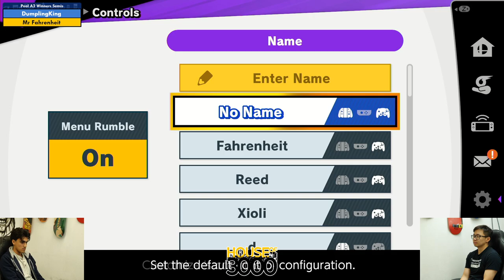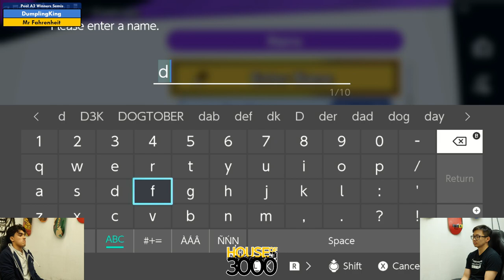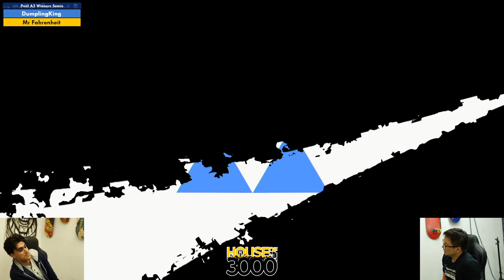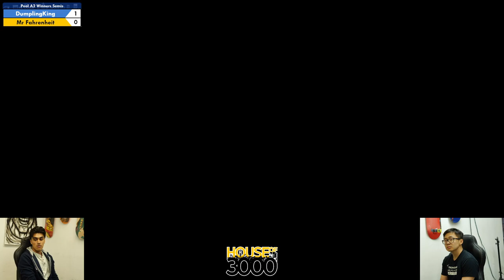Xeno341 Pool A2 Winners Semis DumplingKing vs Mr Fahrenheit